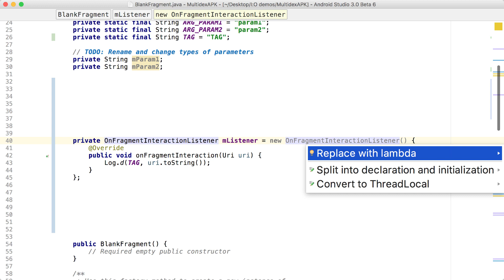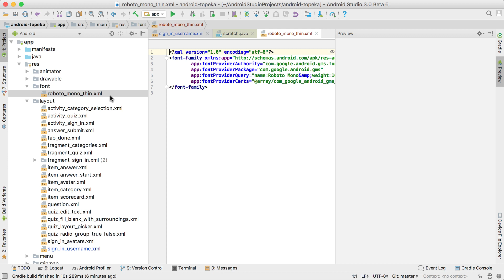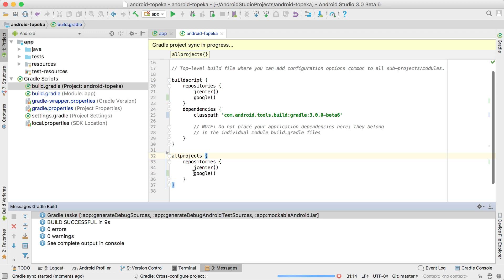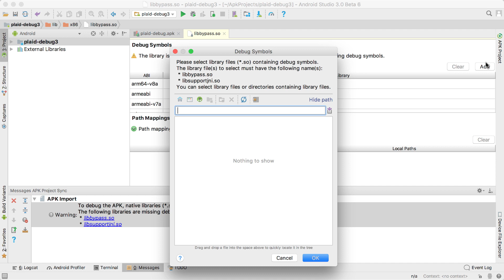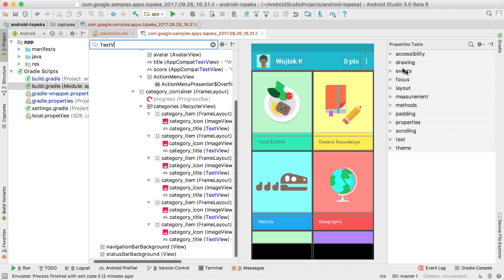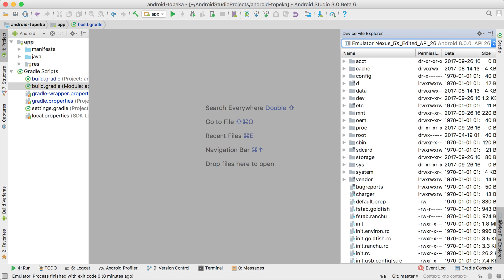What's new in Android Studio 3.0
Android Studio 3.0 brings a ton of new features and improvements, including Kotlin support, Android O APIs, Java 8 language features support, external APK debugging, Instant Apps modules and refactoring, an integrated Android Profiler and more.